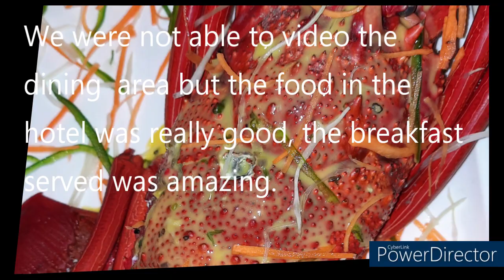Grand Paradise Hotel/ Port Blair/Andaman & Nicobar Island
Hi guys, for today's video I'm gonna show you one of the most recommendable hotel in Port Blair.  So, take a look and hope you consider this hotel when you visit Andaman islands.